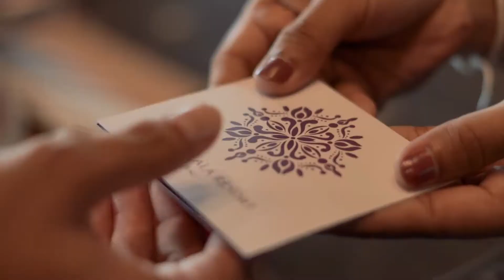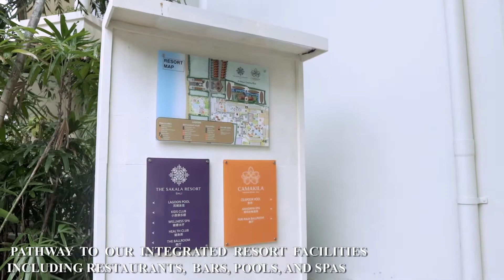The Sakala Resort MICE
MICE is a type of tourism in which large groups, usually planned well in advance, are brought together.

This is one of the MICE venue in Bali at The Sakala Resort